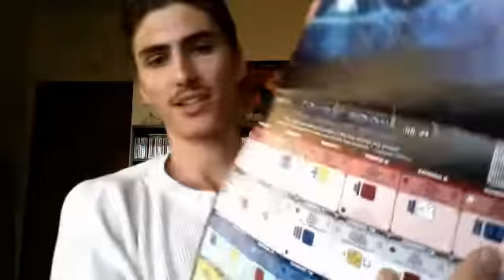Mayan Calendar Blog Cosmic moon day 7 " heart chakra"